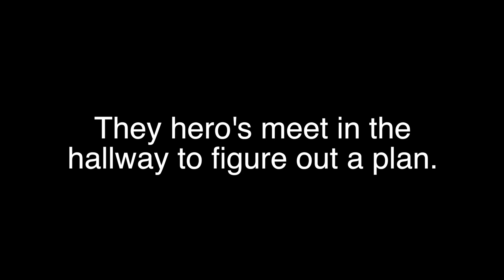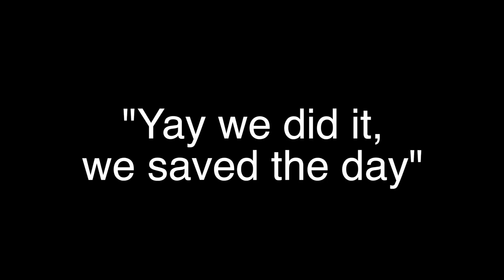Super Hero Intro and Episode One (Ms. Celotto's Class)